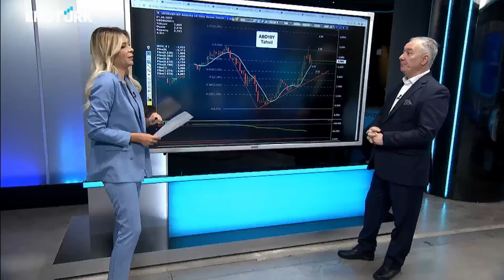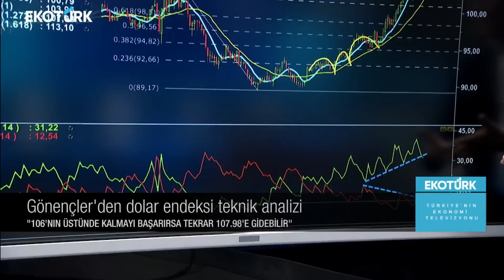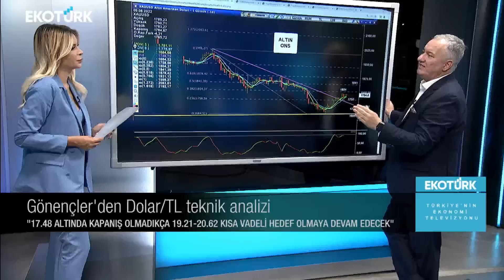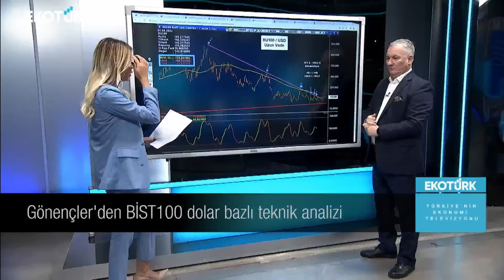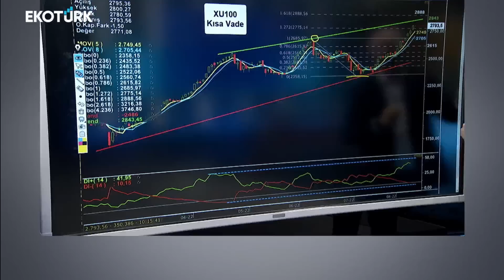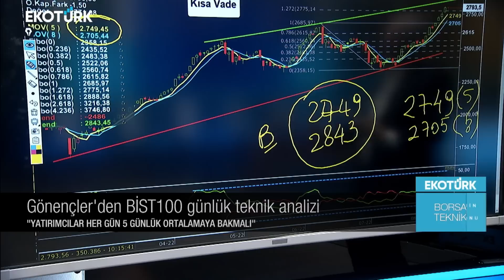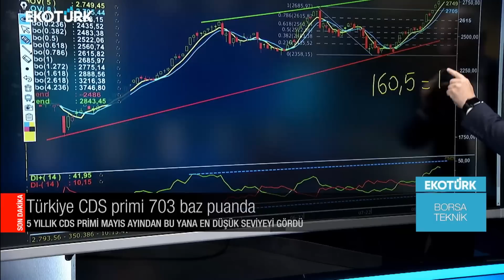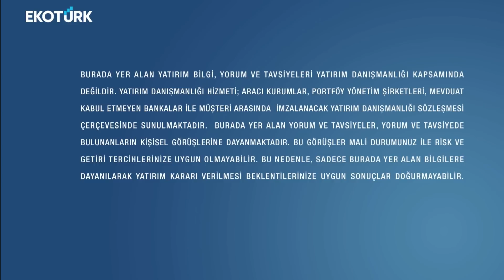Borsa Teknik | Selçuk Gönençler | Perihan Tantuğ | 09.08.2022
STRATEJİST SELÇUK GÖNENÇLER, ANALİST PERİHAN TANTUĞ'UN MODERATÖRLÜĞÜNDEKİ BORSA TEKNİK PROGRAMININ KONUĞU OLDU.